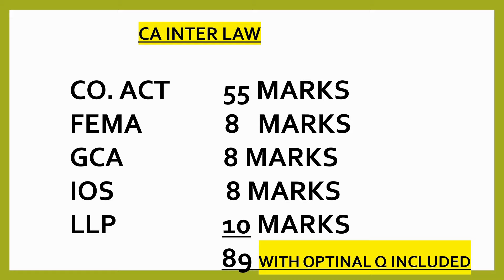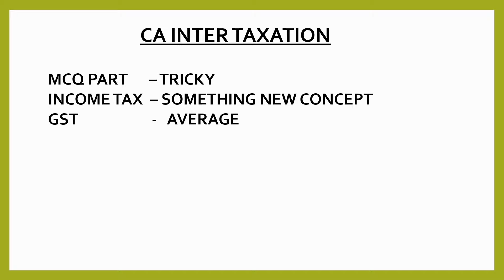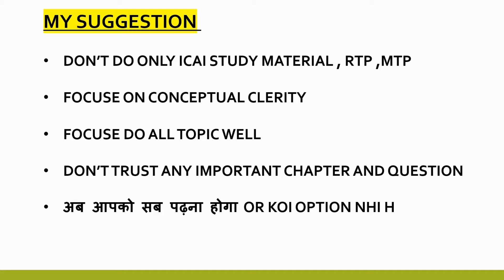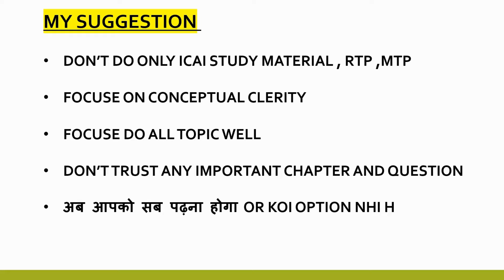ICAI MODULE से पढ़ना सही होगा?? CA Inter Adv. A/C , LAW , TAXATION May 24 Paper Review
CA Inter Adv. A/C  , LAW , TAXATION May 24 Paper Review | MAY 24 CA INTER GROUP 1 Paper Analysis | Paper Hard or Easy? | ICAI 24

💡 Topics Covered:
CA Inter Advanced Accounting May 24 Paper Review,
ca inter LAW paper analysis,
accounts TAXATION paper analysis,
accounting paper analysis,
ca inter May 24  paper hard,
ca inter May 24  paper easy,
ca inter  May 24 question paper,
ca inter accounts May 24 suggested answers,
ca inter accounts paper review,
ca inter May 24 GROUP 1 paper review,
how to download ca inter May 2024 accounts paper question paper,
how to download ca inter May 24 accounts paper suggested answer,
ca inter May 24 accounts paper solutions,

This channel is your one-stop shop for everything CA studies, case studies, trending topics, and business news.

We provide:

Comprehensive CA Exam Prep: In-depth lectures, concept breakdowns, study tips, and mock exams to help you master the CA curriculum.
Real-World Case Studies: Dive into practical applications with insightful analyses of real-world business scenarios.
Trending Topics: Stay informed on the latest business trends and their impact on the accounting world.
Business News: Get the scoop on breaking news in finance, economics, and the corporate landscape.
Whether you're a CA aspirant, a seasoned professional, or simply curious about the world of business, this channel has something for you.